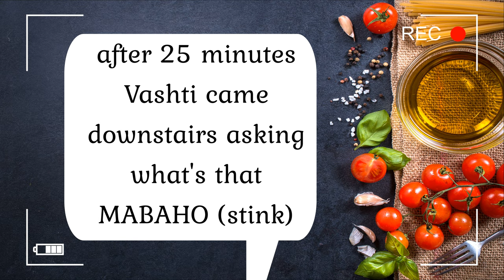Garlic, honey, ginger, lemon, and apple cider vinegar